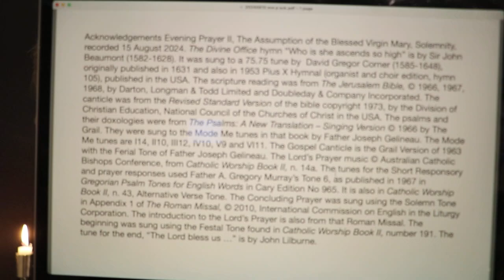Evening Prayer II, The Assumption of the Blessed Virgin Mary, Solemnity.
Thursday 15 August 2024 recording in Australia. The Divine Office hymn “Who is she ascends so high” is by Sir John Beaumont (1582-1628). It was sung to a 75.75 tune by  David Gregor Corner (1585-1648), originally published in 1631 and also in 1953 Pius X Hymnal (organist and choir edition, hymn 105), published in the USA. From the Liturgy of the Hours of the Catholic Church's Roman Rite.